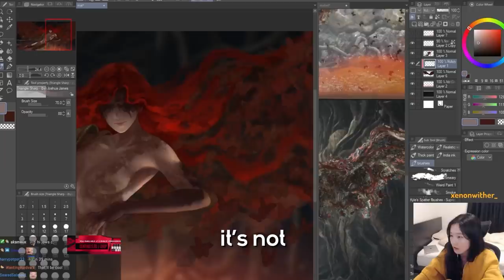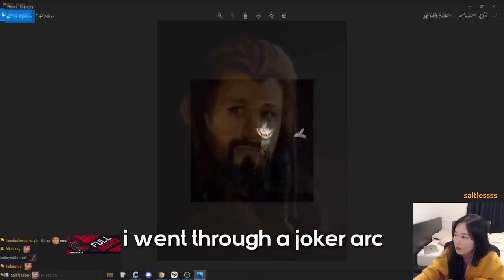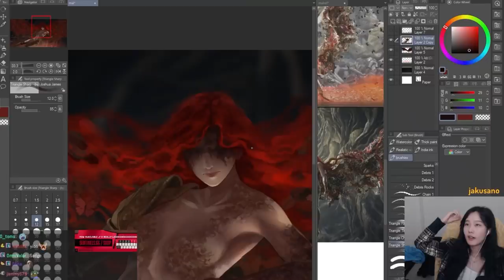girl invents dangerous new technology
forbidden juice

cyberpunk 2077 (the only game in this video)

outro song
city girl - just dreams in static night